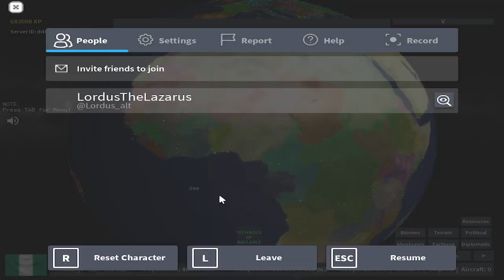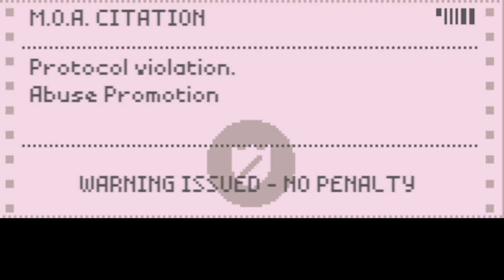Rise Of Nations: AYO WTF NIGERIA?!